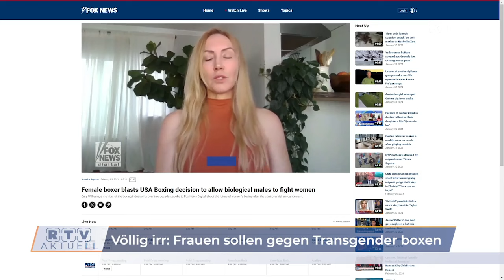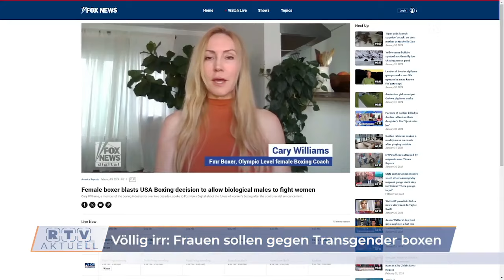Völlig irr: Frauen sollen gegen Transgender boxen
„Wir leben in verrückten Zeiten“, kommentiert die ehemalige professionelle Spitzenboxerin Cary Williams die jüngste Entscheidung des US-Boxsportverbandes, biologische Männer gegen Frauen boxen zu lassen.